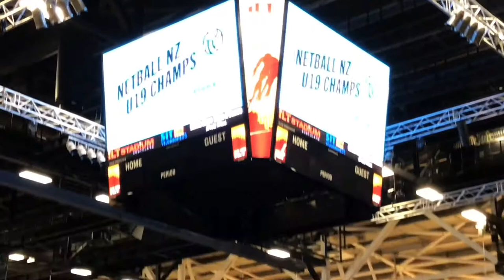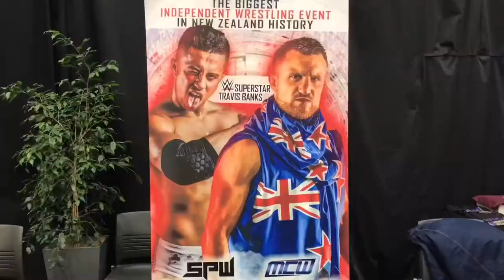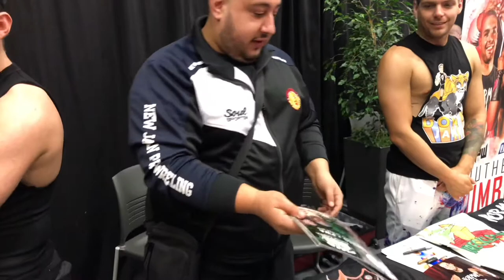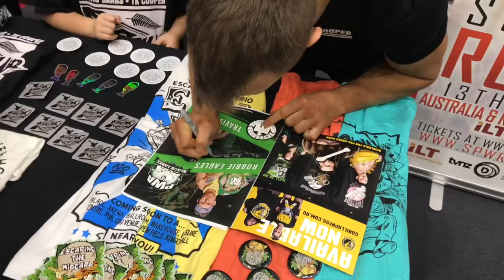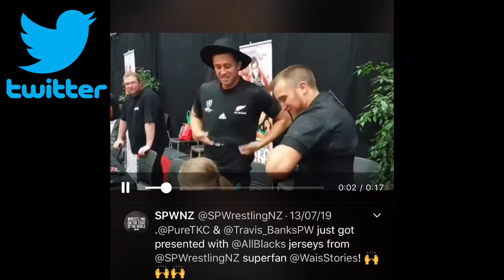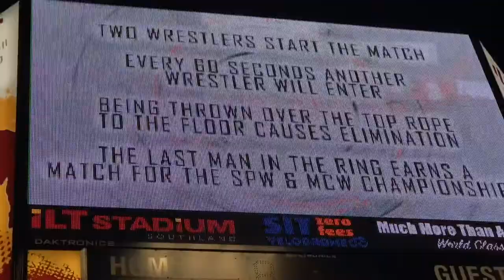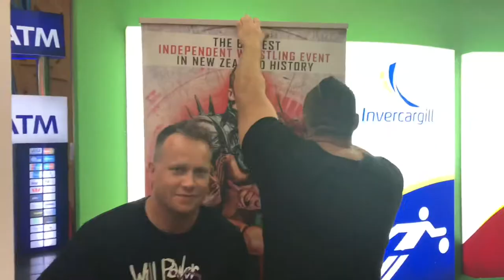SPW Southern Rumble 2019 ft MCW and WWE Superstar Travis Banks Fan Experience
A video montage of a Fan Experience at SPW Southern Rumble 2019 ft MCW (Melbourne City Wrestling) and WWE Superstar Travis Banks.

I would like to send my gratitude and thanks to Troy and Michelle for giving me permission and their allowance to have me capture footage of the SPW crew setting up the ring; and presenting and gifting a few of the SPW members there that night, a Wai's Stories t-shirts (designed by NZ Print Me) to show them my appreciation of them supporting this YouTube channel.

Additionally, thanks infinity to Gino Gambino and TK Cooper for providing me with their time to create the intro with JIPW Productions.

Finally, thanks infinity to the members of MCW (Melbourne City Wrestling), IPW New Zealand, WWE Superstar Travis Banks, wrestling fans and spectators whom I share this montage with me. This montage is not about me, but OUR experience.

I am forever humble and thankful to you all.